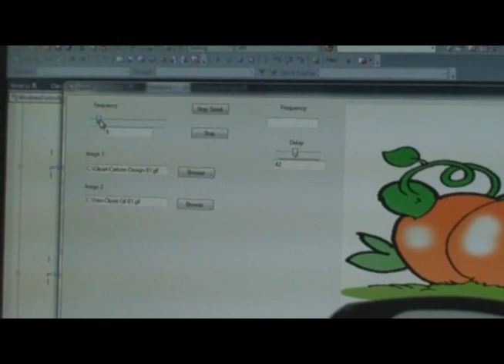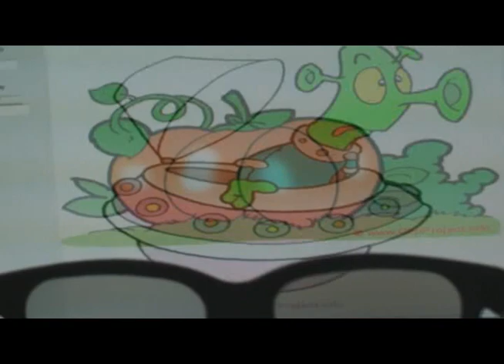3d television using passive polarization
This is a small portion of a panel that would be placed over an existing TV (or built in at the manufacturer) so that $.25 passive glasses could be used rather than the $100 active glasses currently used to view 3d content.  It is 100% compatible with current technology and could easily be implimented instead of the active 3d currently used.  This also allieviates the battery running out and syncing problems with current active glasses.  I don't have the resources to make a large scale panel, so I made a small scale one for demonstration.  This is the only passive polarization method that allows for absolutely no resolution loss.  Current passive polarized TV's use alternating filters causing each eye to get a half resolution image.  Not so with my panel.